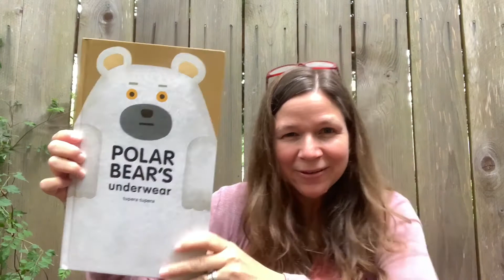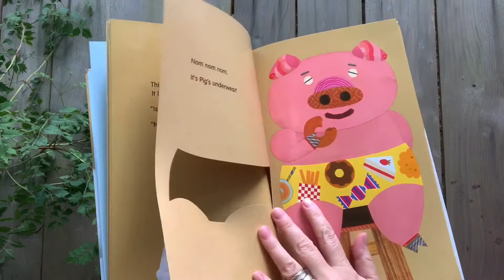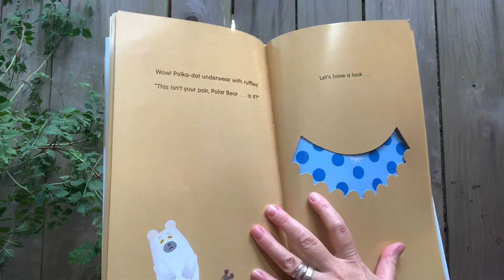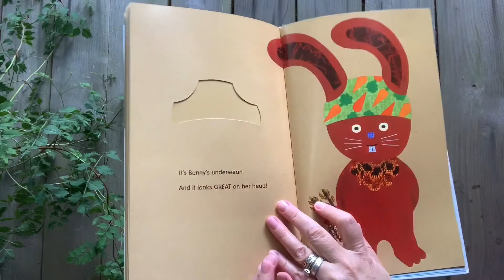Circle Time 6/Storytime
In this Circle Time Video the activity is Storytime! Reading
to your babies and toddlers is wonderful for their development.
It strengthens their language skills by exposing them to new words,
vocabulary and language. It also supports their cognitive and
social/emotional development when you ask them questions
and have conversations about the story. For example, “Why is
the cat sad?”, or “What do you think will happen next?” You can
also connect what is happening in the story to what is happening
to your child in real life. For example, “The rabbit in the story loves
eating carrots. You love eating carrots too!” , or “The girl went to stay
at her Grandma’s house. You also stay at your Grandma’s house
sometimes.” Reading to your child is also a way to form connection,
share sweet moments together, and build a healthy relationship together.

And as always there is singing in this video! Singing is wonderful
for your child’s brain. It supports language development,
memorization, social skills, and so much more! The finger plays
and dancing we do as we sing are wonderful for getting our energy
out and for motor development.

I purposefully repeat songs that we sing because repetition
helps your child to build on the language skills they are
learning from our songs. Repetition also benefits their memory,
and it builds their self confidence because they can anticipate
what comes next. I will introduce 1-2 new songs each circle time.